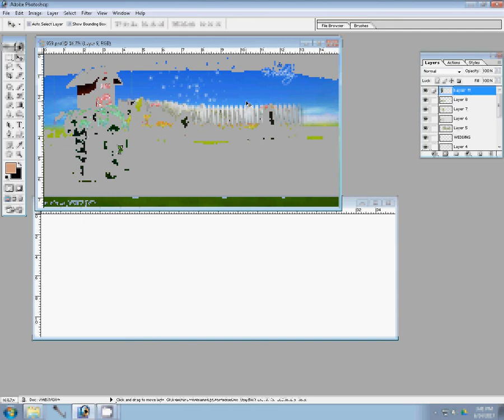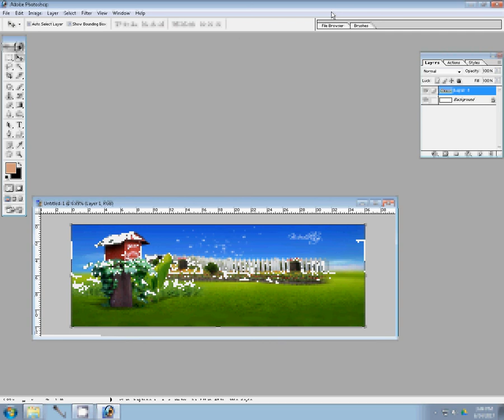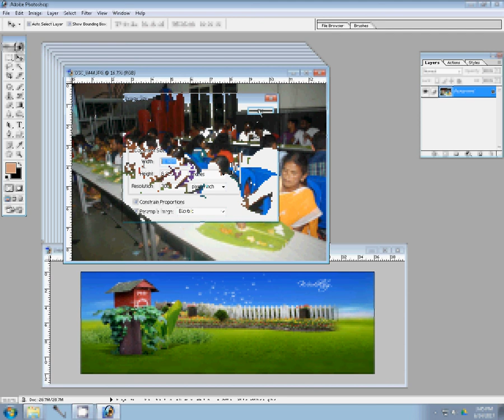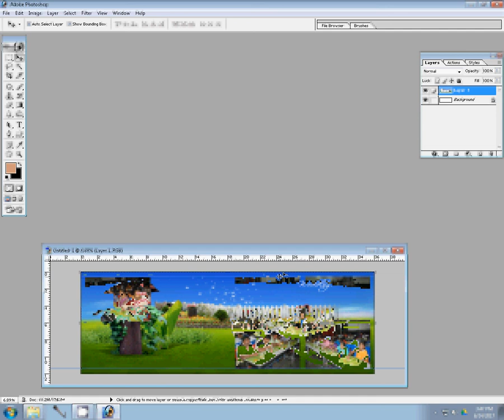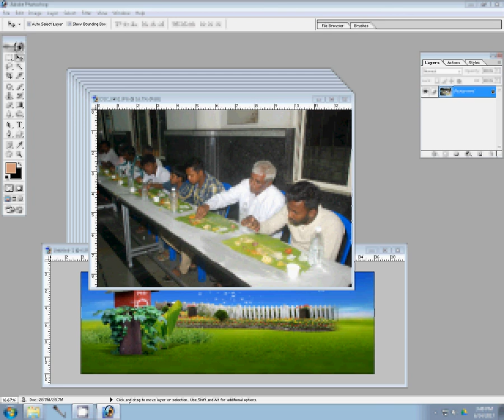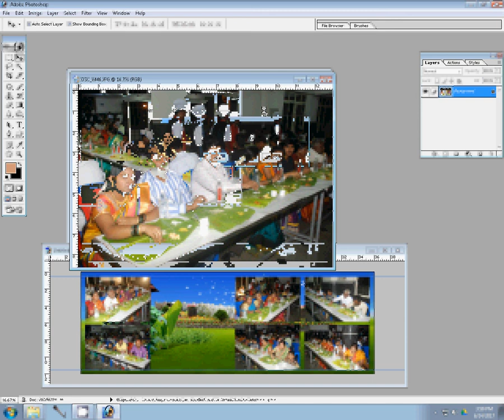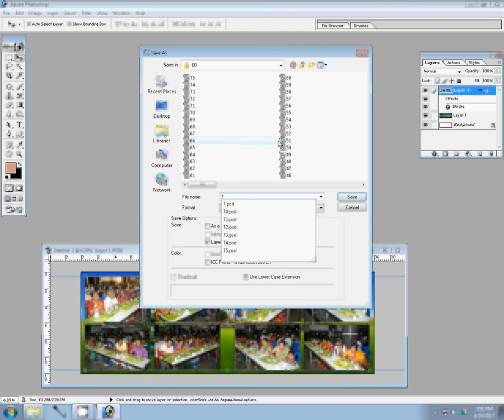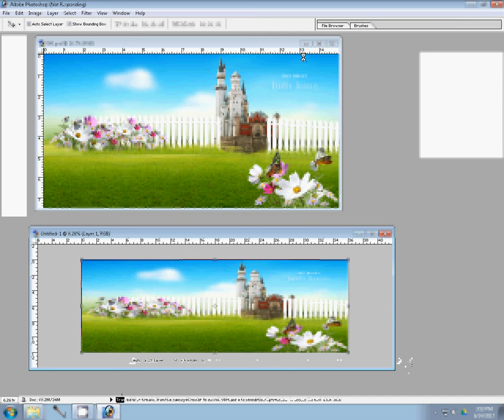Wedding Albums designs by Photographics Solution